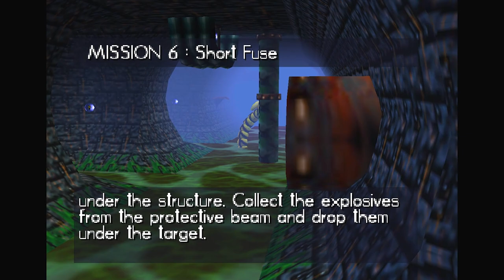Buck Bumble - Starring Brother Joe! - Press A To Gay! Plays - (Part 2)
Join my brother Joe and I as we rock with the biggity Buck Bumble!

You can't really buy this anymore except on ebay and stuff. Totally worth it though.